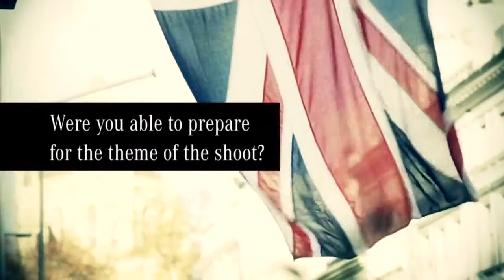Lara Stone Mercedes SL Interview Sexy Commercial 2012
The Mercedes-Benz SL is a grand tourer manufactured by Mercedes since 1954. The designation SL derives from the German Sport Leicht, or Sport Lightweight — and was first applied to the 300SL 'Gullwing' named also after its gullwing or upward-opening doors.
In December 2011 Mercedes-Benz announced the all new SL-Class and was formally launched at the North American International Auto Show in January 2012. The new SL (R231) has been produced for the first time almost entirely from aluminium. The new aluminium bodyshell weighs around 110 kilograms less than it would using the steel technology from the predecessor.

Take a look at the range of SL models at Lookers Mercedes-Benz,